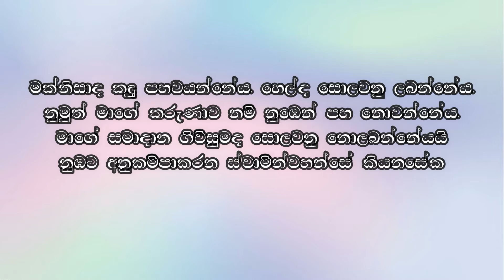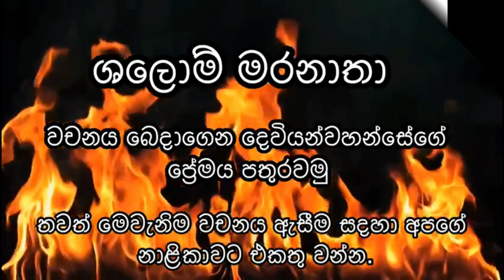සෙලවෙන කාලගුණයේදී ස්ථිරව සිටින්නේ කෙසේද 03.01.2021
දේවල් සෙලවෙන විට, අප අවට ඇති සියල්ල කඩා වැටෙන විට, අප අල්ලා ගත යුත්තේ කුමක් ද? වැඩිදුර ඉගෙන ගන්න…….